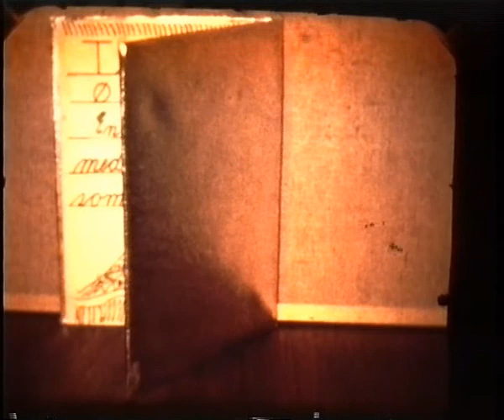Præstegårdsskolen ferie 7klasse østrig 1971